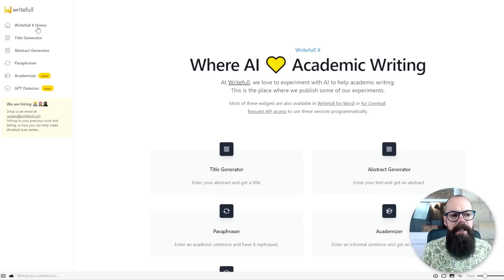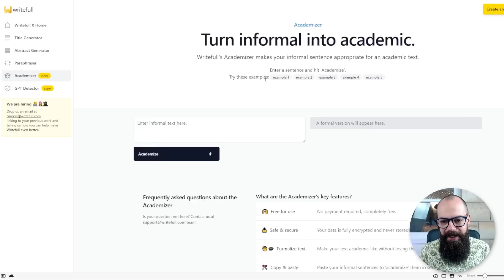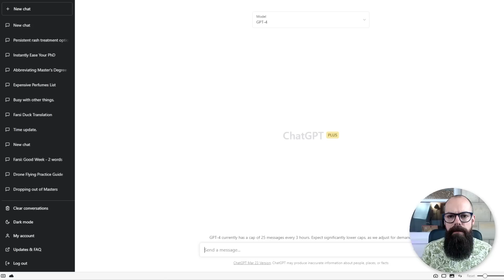Boost Your Research Skills INSTANTLY: Effortlessly Enhance Your PhD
In this video share with you how to boost your research skills instantly and make your research easier.

▼ ▽ TIMESTAMPS
0:00 – blockers
3:08 – embrace new tools
5:57 – focus
7:35 – risk management
10:04 – Wrapping up

▶ Need PhD advice? - Beyond PhD Coaching